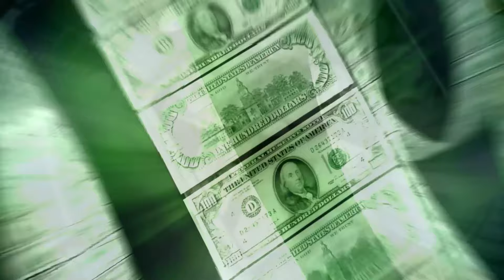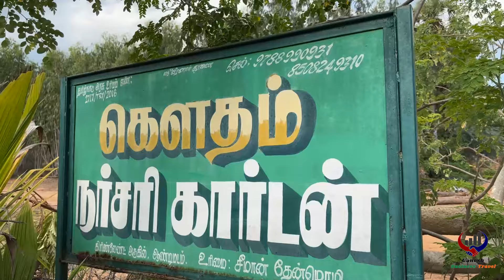நர்சரி கார்டன் | மரக்கன்றுகள் கிடைக்கும் இடம் | நர்சரி கார்டன் தொழில் | Tree farming Tamil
தமிழ்நாட்டிலே அதிக நர்சரி உள்ள இடம் அரியலூர் மாவட்டம், ஆண்டிமடம் தாலுகாவில் இருக்கும் சிலவச்சேரி. இந்த கிராமத்தில் வசிக்கும் பாதிக்கும் மேற்பட்ட குடும்பங்கள் நர்சரி வைத்திருக்கின்றனர்.

Youtube Channel Name: Ganesh Business Travel
R. Sivaganesh